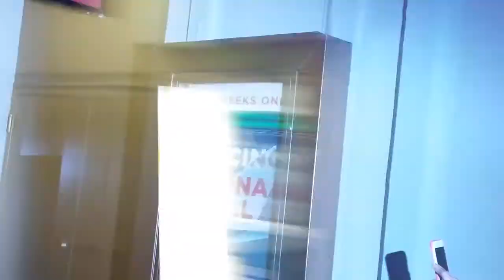AL PACINO COMING OUT OF BROADWAY THEATRE IN NYC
This is when we stumbled upon a crowd of ppl waiting, I asked some guy who you waiting to see to which he replied " oh just some guy called Al PACINO ", I was made up to meet him in real life.